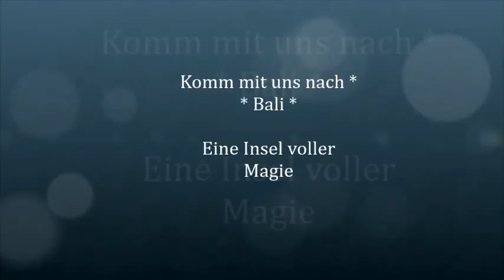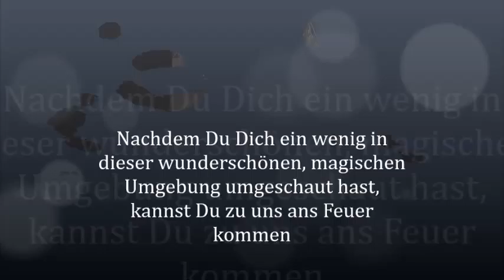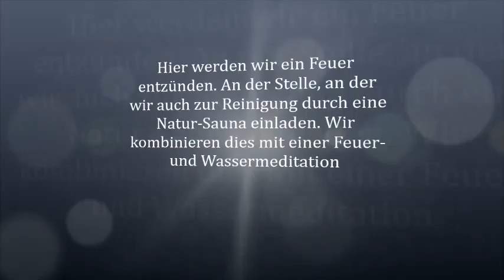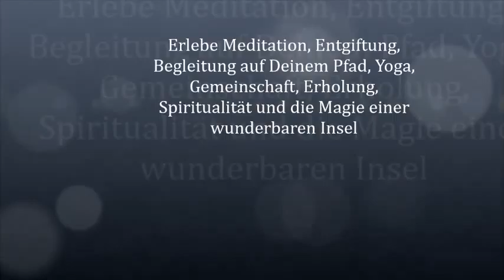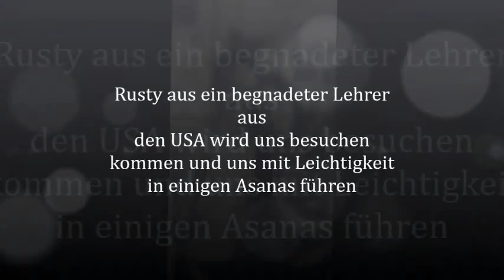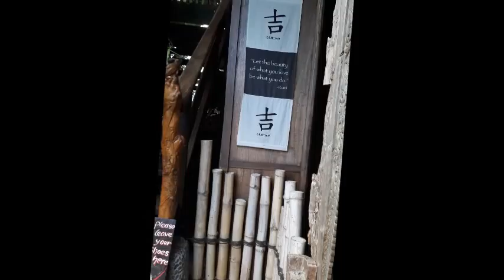YOGA BALI RETREAT August September 2016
Komm mit uns auf die magische Insel für einen intensiven Yoga-Meditationsworkshop und entdecke Dich neu